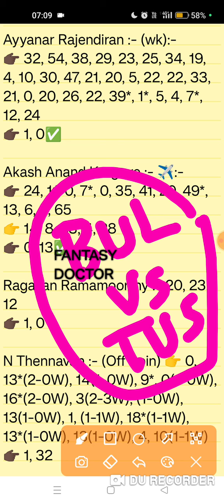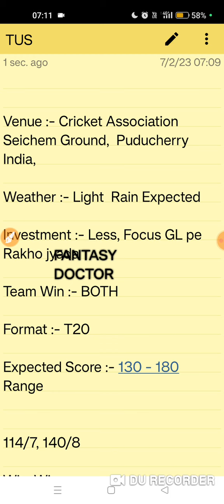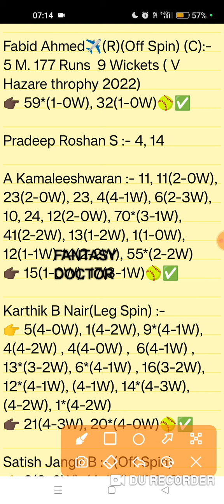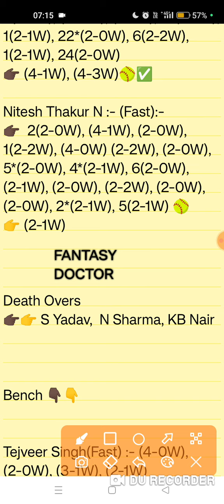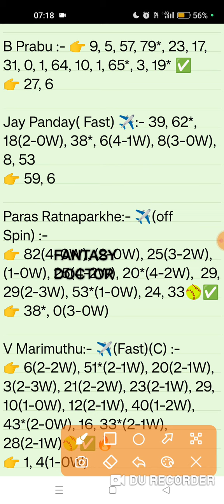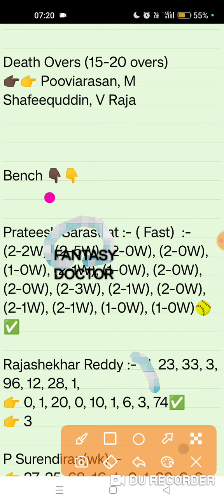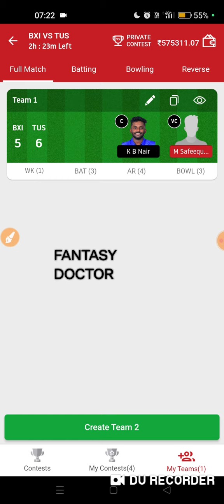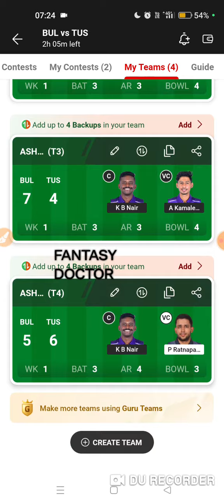BUL vs TUS, Bul vs Tus dream11, bul tus team, bul vs tus winning team, Zim vs Sl,bul vs tus gl teams